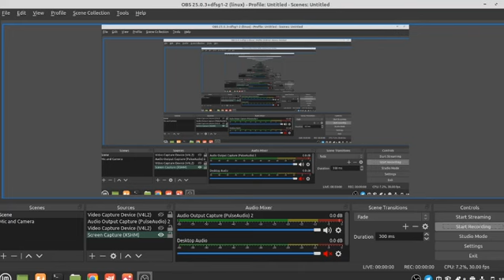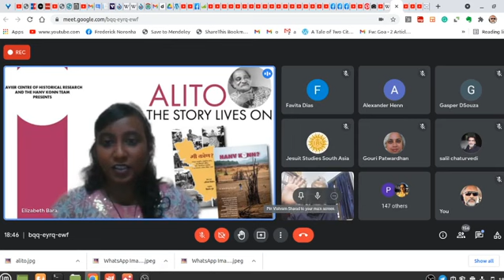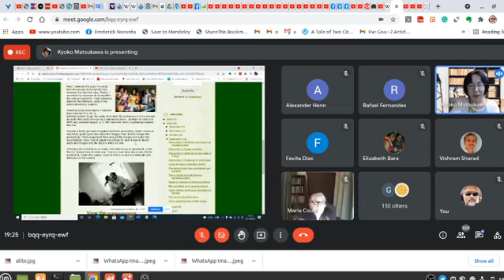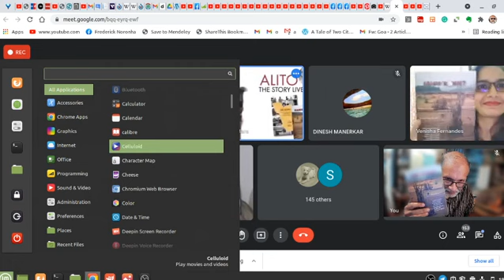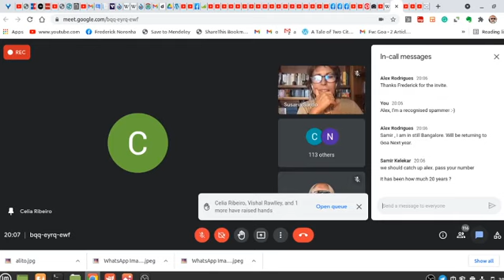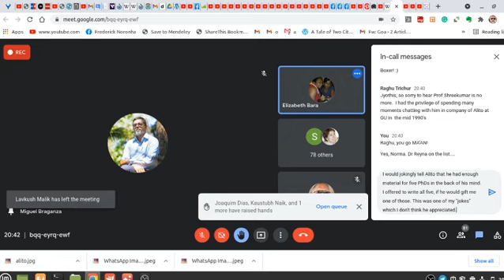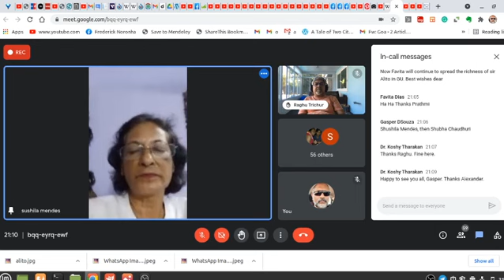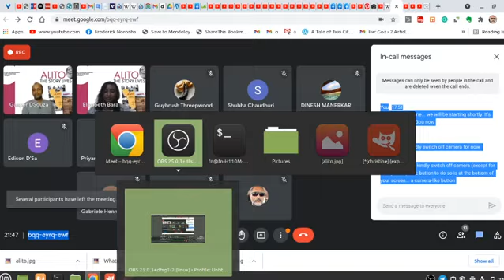Remembering Alito... and Hanv Konn (History Hour at the XCHR)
An online book release, held at the "History Hour" programme, which pays tribute to Alito Siqueira, former associate professor at the Goa University Department of Sociology, and a valued friend, philosopher and guide to many. On this occasion, some of his former students came out to release a book that he mentored many of them to write. Recorded by Frederick Noronha (FN).